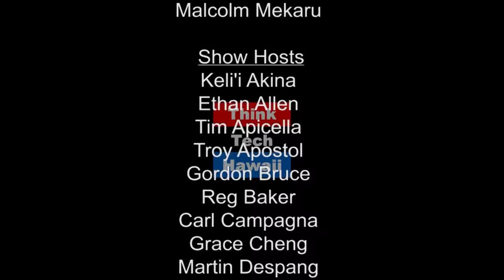Workers Compensation Updates - Matthew Matsunaga and Scott McCaffrey,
It's time for Workers Comp 101. What are the most important workers compensation issues in Hawaii? Dr. Scott McCaffrey, Medical Director and CEO at Workstar Injury Recovery Center, and Matt Matsunaga, Attorney and Former Hawaii State Senator, join Reg Baker on Business in Hawaii to provide a update on workers compensation in Hawaii.